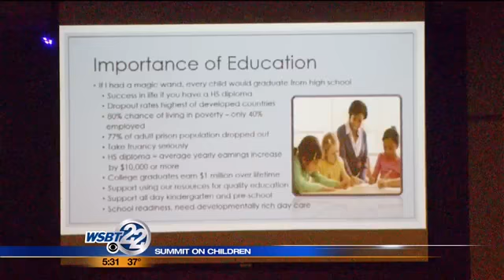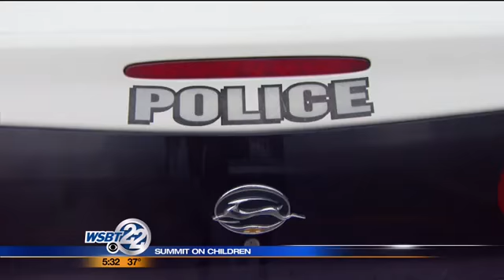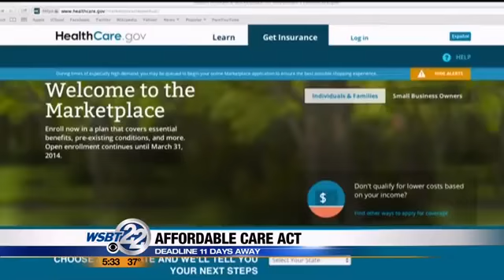Summit on children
A conference to help struggling kids in our community had quite a large turnout on Wednesday. The 6th annual Community Summit on Children attracted over 400 educators, probation officers, police officers, case workers and juvenile court staffers with the goal to find ways to improve efforts to keep teens on the right path. WSBT's Ed Ernstes was there. _________________